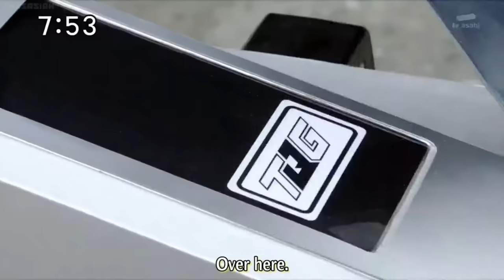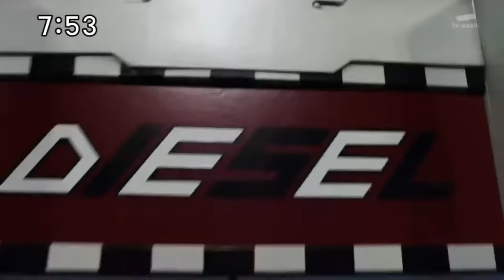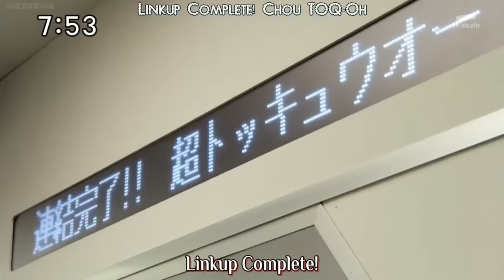Toqger All Gattai (Toq-oh - Toq rainbow)